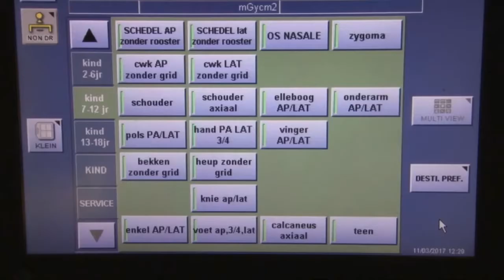07 07 2017 Huisartsen Informatiesysteem uiterlijk eind 2018 volledig ingevoerd